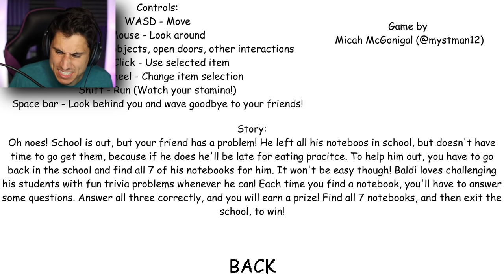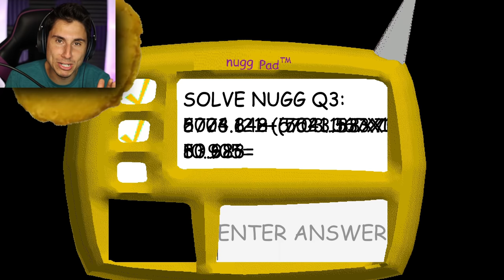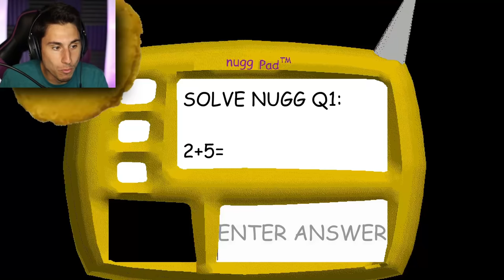Baldi Stole My Chicken Nuggets! | Baldi's Basics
Baldi Stole My Chicken Nuggets in a new Baldi's Basics mod | The Frustrated Gamer is playing a new baldis basics mod called baldis basics I like nuggs aka baldi loves chicken nuggets. Can I collect 7 notebooks and escape baldi? Let's play baldis basics mod with The Frustrated Gamer!